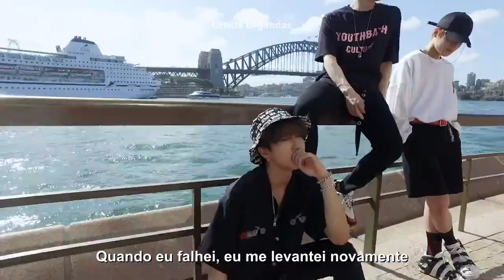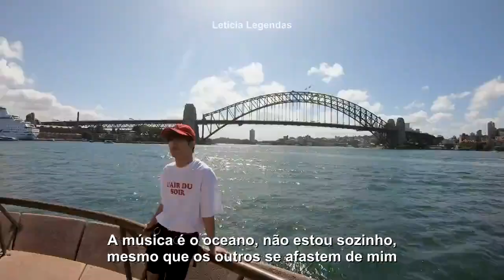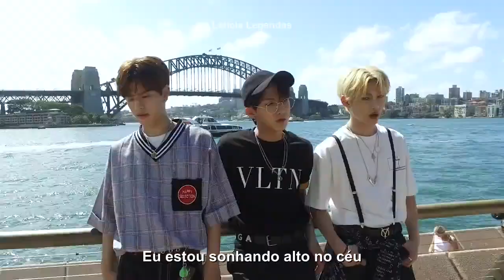[LEGENDADO] Stray Kids - Mixtape#4 Video (Street Ver.) | Tradução Letra em Português